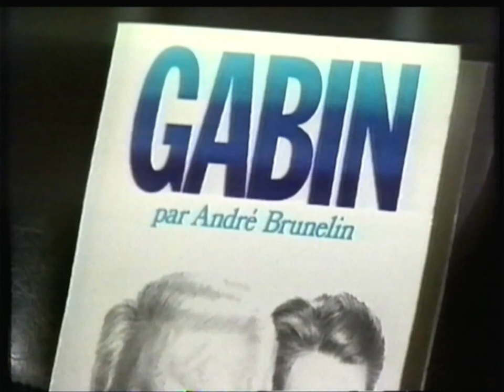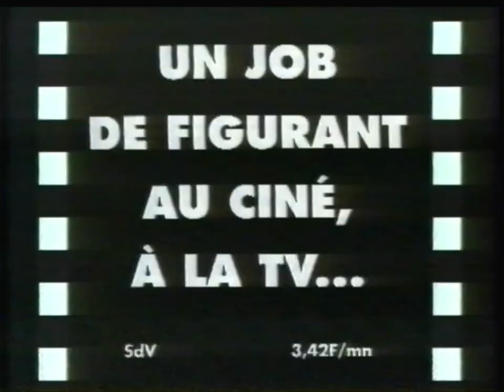France 2 - 15 Septembre 1994 - Fin "La France en Films"